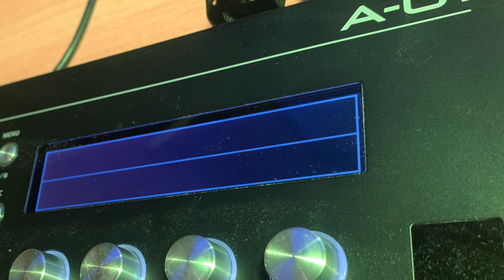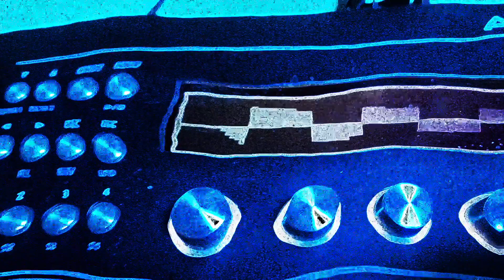Jamuary 8 - Roland Boutique A-01 8 bit synthesizer jam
Jamuary rolls on, today I decided to pull out the Roland A-01.  I don't use it a lot other than for a bluetooth midi controller so i thought it might be fun to make a quick song using the onboard 8 bit synth for all the sounds.  I thought it came out pretty fun.  Hope you enjoy it!